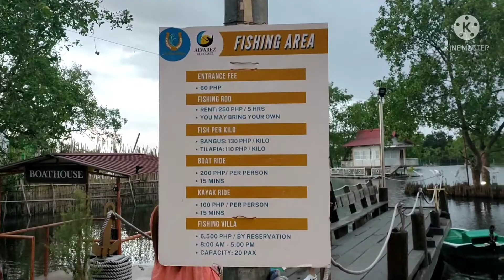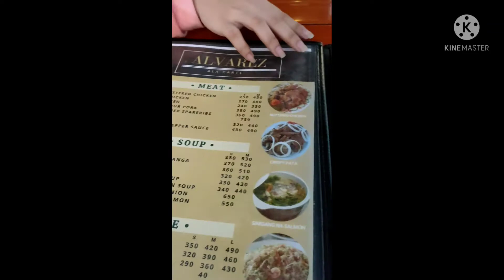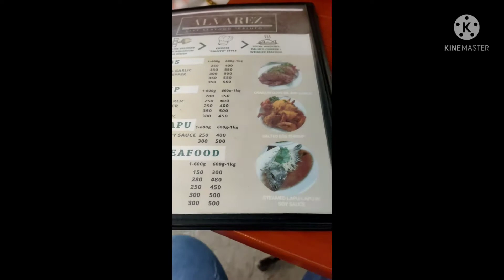Alvarez Park Cafe || Tagalag, Valenzuela City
Sinurprise ko kapatid ko another bonding na naman, di nya alam pupunta kami dito sa flex ng Mayor Namin ahahaha.

Na curious me sa post sa FB at legit maganda here ahahaha, wink!